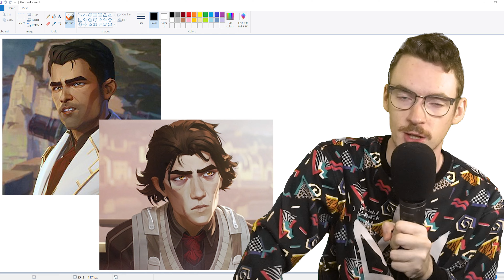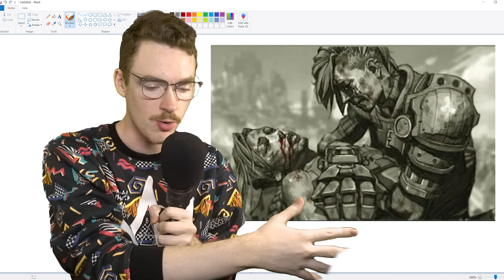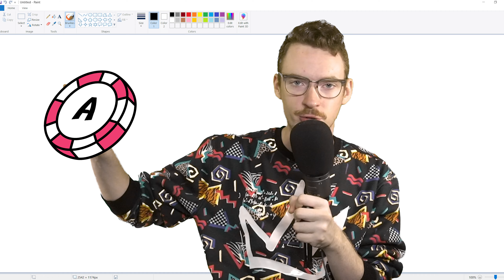Everything that NEEDS to happen in Arcane Season 2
Arcane season 2 is a little over a month away so its time for speculation! Since it's been 3 years since we’ve gotten any Arcane content I’ve been doing a lot of thinking about what storylines and character arcs season 2 can offer. And most importantly, What NEEDS to happen in order to stick the landing with what Season 1 sets up in that finale.

— Timestamps —
0:00 | Intro
1:05 | The Aftermath
5:06 | Ambessa
6:25 | Vi my beloved
10:59 | The boy savior
12:13 | Jinx
14:15 | speculation speedrun
16:04 | Outro Goodbye

— Music —
Tougher Colder Killer - EL-P
Steam Gardens - Super Mario Odyssey OST
Grand Star Get! -  Super Mario Galaxy 2 OST
The Odyssey Goes to the moon - Super Mario Odyssey OST
Studiopolis - Sonic Mania OST